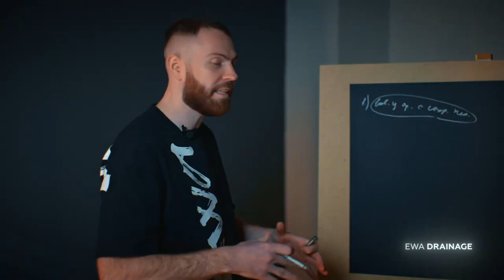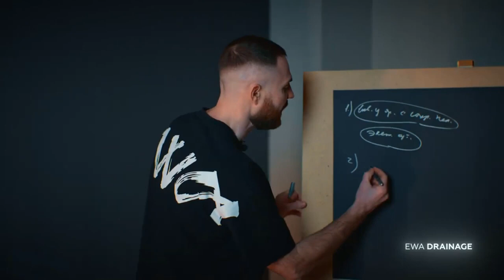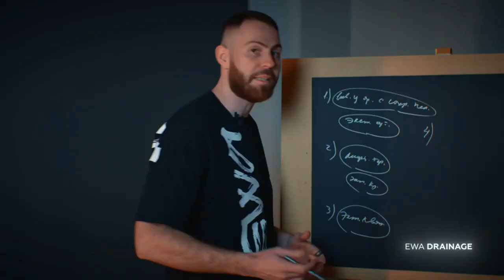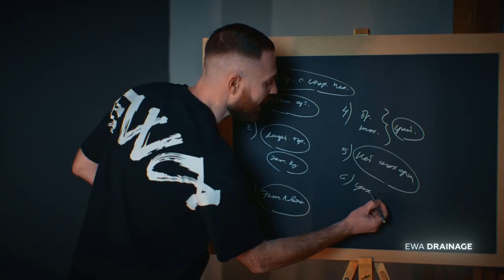Как убрать отеки за 30 мин | Что делать в домашних условиях | Дренаж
📌 БОНУС: БЕСПЛАТНЫЙ УРОК ДЛЯ РАЗВИТИЯ БИЗНЕСА
ПО СТРАТЕГИИ "ТЕЛЕГРАМ БОТ-ТРАФИК-ПРОГРЕВ" по ссылке:

Отеки ног | Тела | Глаз | Лица

Что это? EWA DRAINAGE — инновационная формула тщательно подобранных активных компонентов позволяет сохранить все полезные вещества в организме при мягком очищении и выводе из организма шлаков, токсинов, и других вредных веществ. 100% innovation natural active formula. ЧТО ВНУТРИ Сила 5 растительных экстрактов. Экстракт листа толокнянки Оказывает антисептическое, противовоспалительное действие, нормализуя водный и минеральный обмен. Экстракт листа брусники Способствует эффективному выводу токсинов из организма, обеспечивая протекторное действие мочевыделительной системе. Экстракт листа ортосифона Стимулирует общие движение жидкостных сред в организме, в том числе на клеточном уровне, что способствует снятию отеков и снижению объемов тела. Экстракт травы хвоща Способствует улучшению водно-солевого обмена, снятию отечности с нижних конечностей, нормализует метаболизм. Экстракт листа крапивы Поливитаминное противоотечное растение, обладающее лифтинг эффектом для кожи. Натуральные растительные компоненты в составе, без сахара, фруктозы, мальтодекстрина и консервантов. Форма выпуска: 20 саше — пакетов по 3,5 гр. Рекомендации по применению: 1 стик (содержимое саше пакета 3,5 гр.) размешать в стакане (250мл) воды. Взрослым принимать 1 раз в день во время еды. Продолжительность приема — 1 месяц. При необходимости прием продукта можно повторить. Ключевые преимущества Уменьшает отечность; Выводит шлаки и токсины; Способствует снижению веса. Состав Толокнянки листа экстракт, хвоща травы экстракт, ортосифона листа экстракт, крапивы листа экстракт, брусники листа экстракт. Вспомогательные вещества: палатиноза (носитель), лимонная кислота (регулятор кислотности), кремния диоксид (агент антислеживающий), ароматизатор натуральный «Лесные ягоды», сукралоза (подсластитель). Область применения Биологически активная добавка к пище рекомендуется в качестве источника арбутина. Прием 1 саше-пакета (рекомендуемая суточная доза) обеспечит поступление: Наименование показателя мг % от адекватный уровень потребления согласно единым требованиям ЕАЭС (приложение 5) Арбутин/ арбутин 20 250* * не превышает верхний допустимый уровень потребления Пищевая ценность 100 грамм продукта: белки, жиры — 0, углеводы — 86 г. Энергетическая ценность 100 грамм продукта: 1470 кДж / 350 ккал